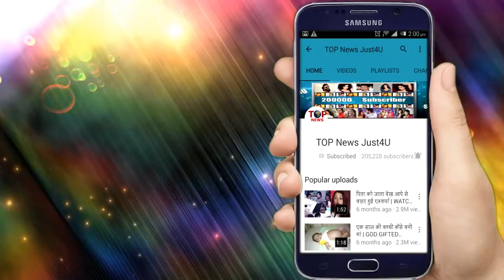Udaan - 31 March 2019 - Today Upcoming News | Colors Tv Udaan Serial Today News 2019